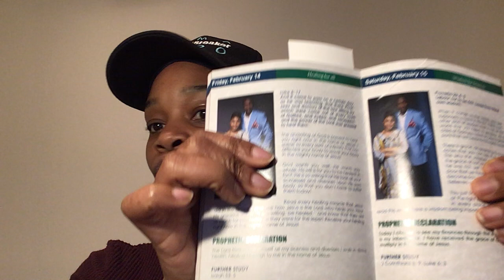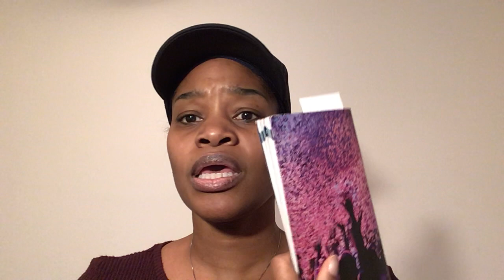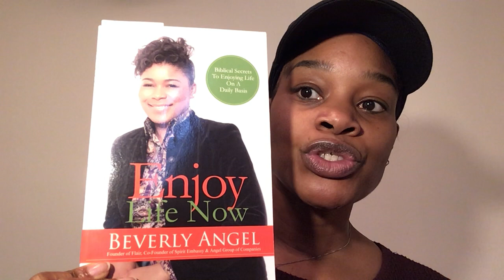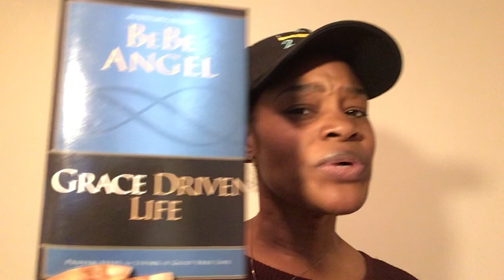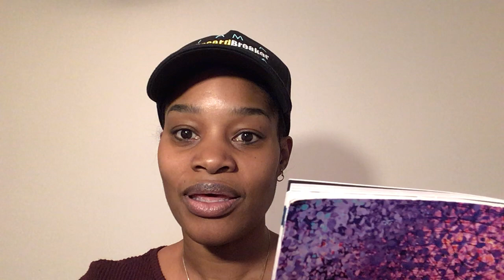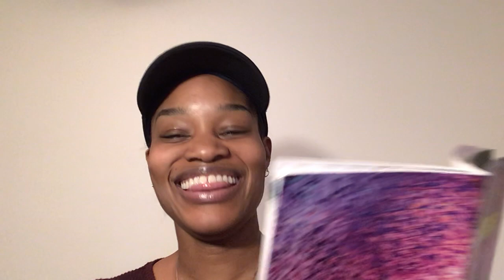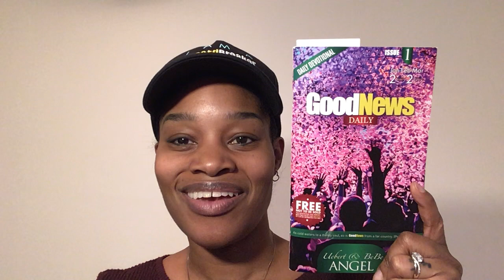#5 - WORRY FREE - GOODNEWS DAILY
Reading from the GoodNews Daily provided by prophet Uebert Angel and Prophetess Beverly Angel.
I started these readings on video to help the blind or visual impaired

Reading from MATTHEW 6:34 with further study from 2 TIMOTHY 1:7

DMV/DELAWARE:
TEXT 'PROPHET ANGEL' TO 484848 - FOR REAL TIME UPDATES